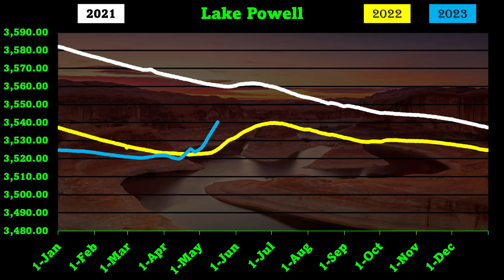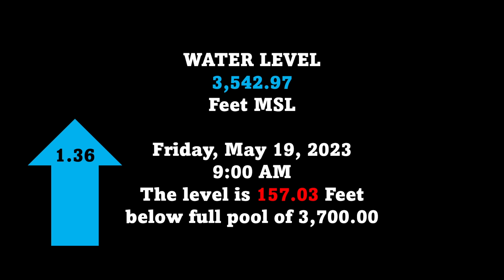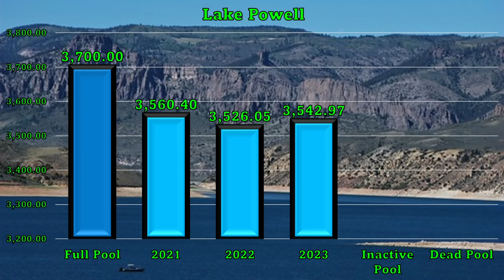Lake Powell Is Coming Up Fast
Lake Powell is coming up at an incredible pace. Lucky that we have a ton of room in the lake!!
Join us as we unravel the complex interplay of climate, water management, and human resilience in these fascinating water events.